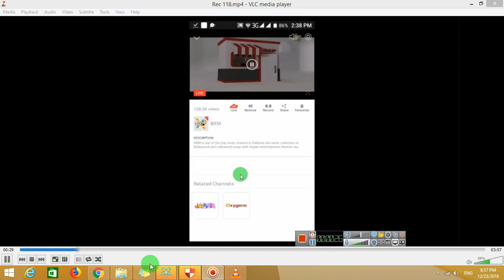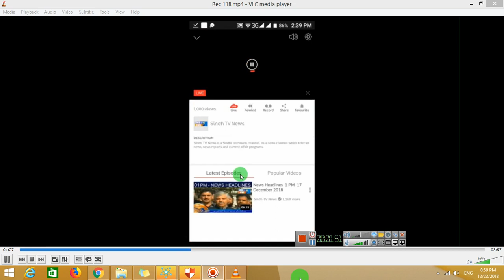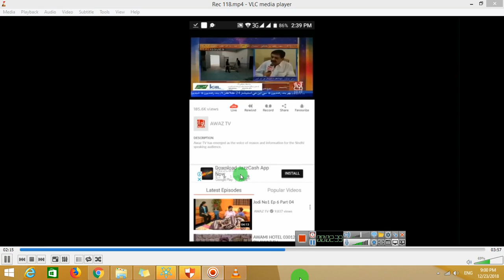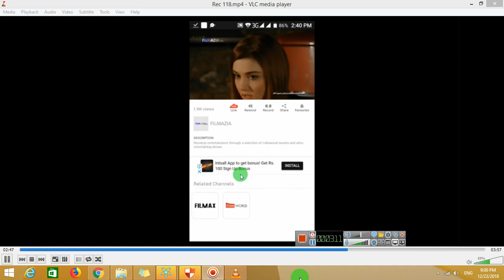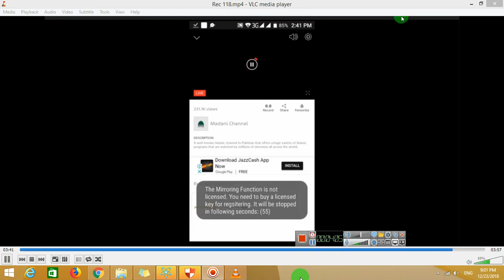Watch live tv free on mobile without Internet 2019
Friends I want to show that How to Watch live tv free on mobile  without internet Jazz TV sindhi urdu indian in hindi 2019 or cable tv channels this trick is tested by me personally so try it , it is 100% working gift for you and your family.